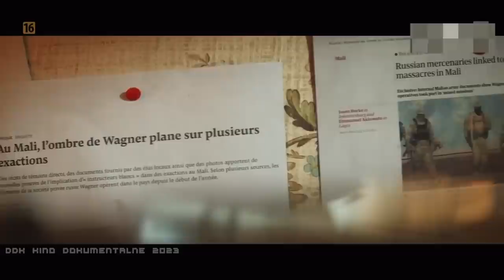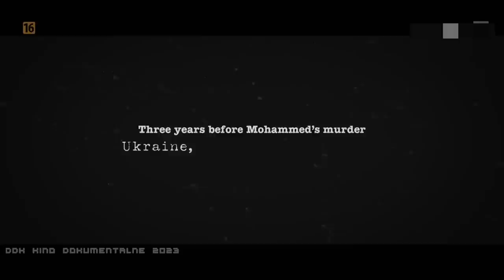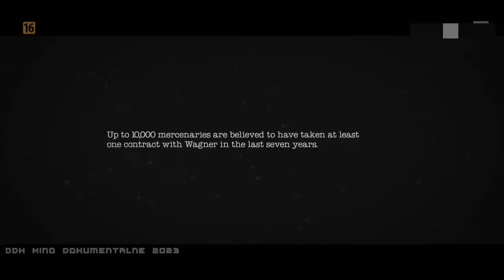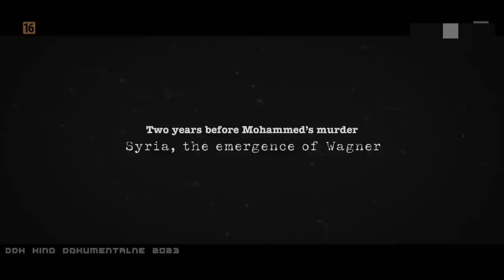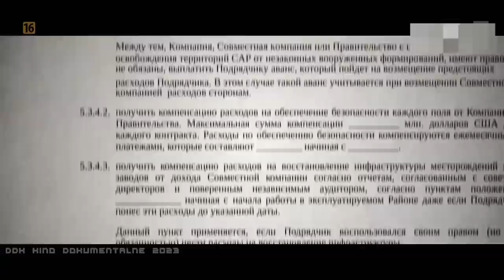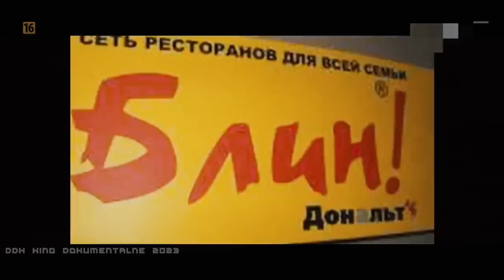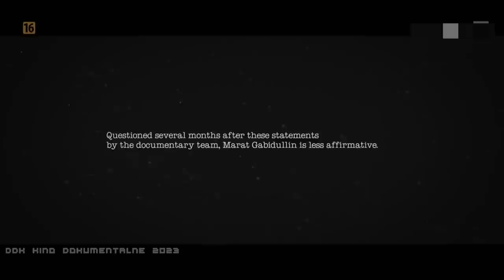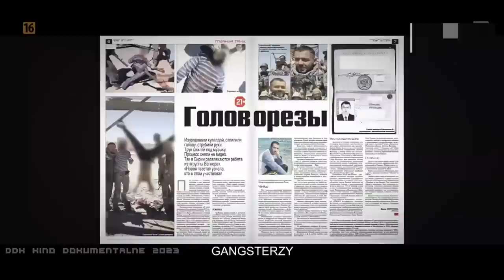"POWSTANIE GRUPY WAGNERA" ODC.1 [FULL HD] - FILM DOKUMENTALNY - LEKTOR PL [DDK KINO DOKUMENTALNE]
"POWSTANIE GRUPY WAGNERA" ODC.1 [FULL HD] / FILM DOKUMENTALNY / LEKTOR PL / PRODUKCJA/KRAJ/ROK: FRANCJA 2023 / CZAS TRWANIA FILMU: 60 MIN./
                                                   STRESZCZENIE/OPIS:
 Prawdziwa historia rosyjskich dziennikarzy, którzy kilka lat temu ujawnili światu istnienie Grupy Wagnera, czyli najemników działających na zlecenie Kremla. Dziś Grupa Wagnera działa jawnie i nie unika rozgłosu. Jednak nie zawsze tak było. Zanim ta formacja najemników została włączona do walk w Ukrainie u boku rosyjskiej armii, była angażowana do operacji Kremla w Syrii i w Afryce. Na trop popełnianych przez nią zbrodni wpadli rosyjscy dziennikarze, informując świat o istnieniu grupy i jej powiązaniach. Kilku z nich przypłaciło swe śledztwa życiem. Ten z rozmachem nakręcony dokument filmowy ukazuje nam metody, jakimi najemnicy umacniają wpływy rządów Kremla w Afryce. Gorąco zachęcam do obejrzenia tej produkcji.